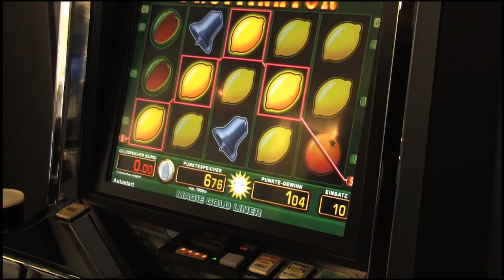Picasso Sports- und Cocktailbar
Niedernstr. 34 · 32312 Lübbecke